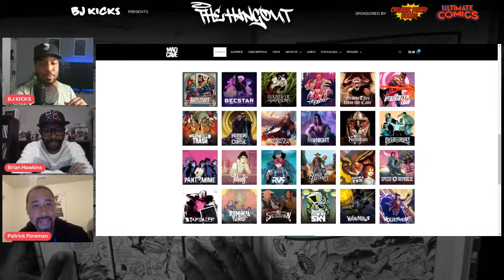LIVE: Talking BLACK COTTON Comic with Brian Hawkins and Patrick Foreman!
Ultimate Comics - The Triangle's Premier chain for comics and collectibles! Check out their stores in Raleigh, Cary, Durham and Crabtree Valley Mall; or shop rare exclusives